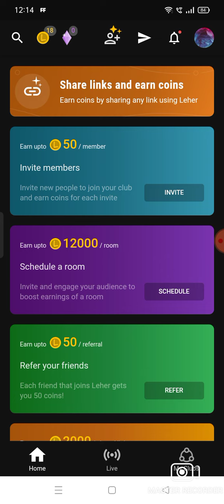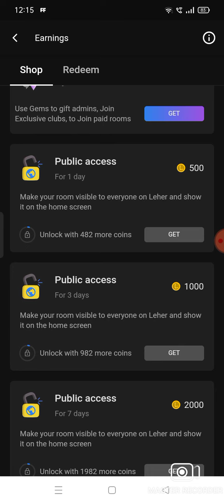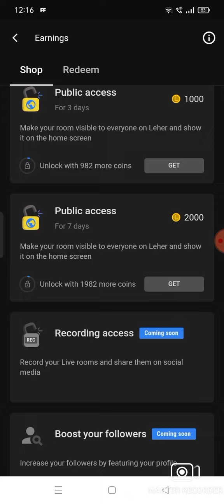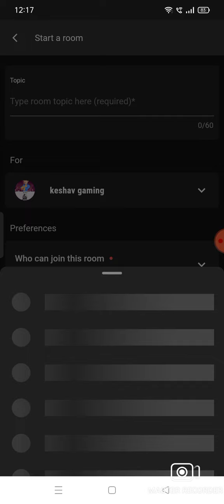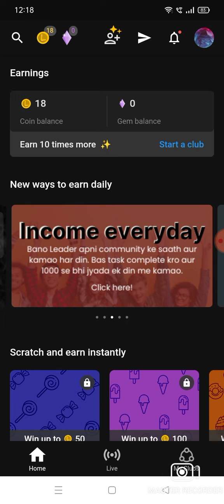get free redeem code app